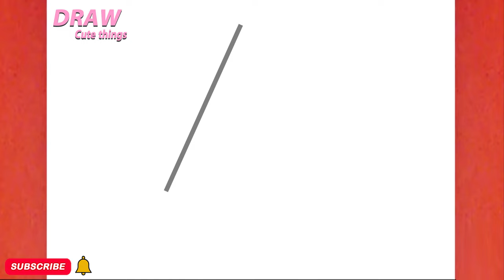HOW TO DRAW A CUTE WATERMELON ICE CREAM, STEP BY STEP, DRAW Cute things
In this video, you can learn "HOW TO DRAW A CUTE WATERMELON ICE CREAM, STEP BY STEP, DRAW Cute things  "
Tekening
Vizatim
ስዕል
رسم
Նկարչություն
Rəsm
Marrazketa
Маляванне
অঙ্কন
Crtanje
Рисуване
Dibuix
Pagdrowing
Kujambula
Disegnu
Crtanje
Výkres
Tegning
Tekening
Desegnaĵo
Joonistamine
Pagguhit
Piirustus
Dessin
Tekening
Debuxo
ნახაზი
Zeichnung
Σχέδιο
ચિત્ર
Desen
Zane
Kaha
צִיוּ
चित्रकारी
Teeb duab
Rajz
Teikning
Ihe osise
Gambar
Líníocht
Disegno
お絵かき
Gambar
ಚಿತ್ರ,
Сурет салу
គំនូរ
Igishushanyo
그림
Xet
ຮູບແຕ້ມ
Zīmēšana
Piešimas
Zeechnen
Цртеж
mpitan-
Melukis
ഡ്രോയിംഗ്
Tpinġija
Tuhi
रेखांकन
Зурах
ပုံဆွဲခြင်း
रेखाचित्र
Tegning
ଚିତ୍ରାଙ୍କନ
رسمو
 نقاشی
Rysunek
Desenho
ਡਰਾਇੰਗ
Desen
Рисунок
Ata
Dealbh
Цртање
Ho taka
Kubata
ٺاهه ڪرائڻ
ඇඳීම
Kreslenie
Risba
Sawiridda
Dibujo
Ngagambar
Kuchora
Teckning
Расмкашӣ
வரைதல்
Рәсем
డ్రాయింగ్
การวาดภาพ
Çizim
Surat
çekmek
Малювання
ڈرائنگ ,رەسىم سىزىش
Chizish
Đang vẽ
Arlunio
Ukuzoba
צייכענונג
Yiya
Ukudweba
እንዴት እንደሚሳል
كيف ترسم
Ինչպես նկարել
necə çəkmək
nola marraztu
কিভাবে আকে
як маляваць
kako crtati
как да рисувам
ಹೇಗೆ ಸೆಳೆಯುವುದು
com dibuixar
сурет салу
sa unsa nga paagi aron sa pagkalos
mmene kudzatunga
如何画
如何畫
nzira yekukwevera
කොහොමද අඳින්නේ
그리는 방법
kako nacrtati
çawa bikujin
hvordan man tegner
ako kresliť
kako narisati
Kiel desegni
kuidas joonistada
Paano Gumuhit
kuinka piirtää
como deseñar
sut i dynnu
როგორ დავხატოთ
איך לצייר
hogyan rajzolj
esi ise
ווי צו ציען
cara menggambar
描く方法
cara nggambar
របៀបគូរ
ວິທີການແຕ້ມ
duci
kā zīmēt
kaip piešti
wéi zeechnen
како да црташ
എങ്ങനെ വരയ്ക്കണം
kif tfassal
me pehea ki te utu
कसे काढावे
хэрхэн зурах
څنګه رسم
چطوری طراحی کنیم
jak narysować
ਕਿਵੇਂ ਖਿੱਚਣਾ ਹੈ
кантип тартат
cum să atragă
как нарисовать
le auala e faalatalata
Како цртати
ho hohela joang
ڪئين ٺاهيو
வரைவது எப்படி
jak kreslit
ఎలా గీయాలి
nasıl çizilir
як намалювати
indlela yokudweba
indlela ukudweba